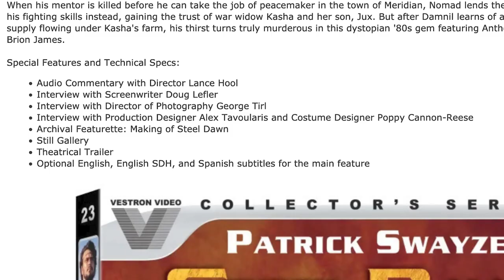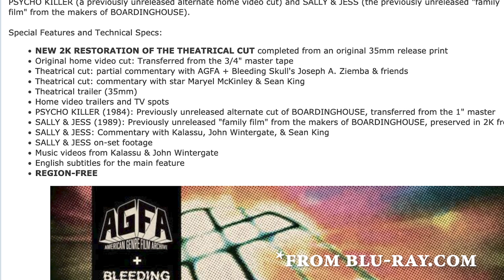NEWS: 4K Road Warrior, 4K Body Snatchers Details, Vestron Blu-ray, New Neca Thing Figure, And More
We are finally getting the rest of the Mad Max films in 4K which is so exciting. A new Vestron title coming. Plus Invasion Of The Body Snatchers gets detailed. A new 80's horror coming from AGFA. Neca announces another figure for John Carpenter's The Thing.

The Road Warrior 4K
Mad Max Beyond Thunderdome 4K
Mad Max Anthology 4K

The Wolf Of Wall Street 4K
Steel Dawn Collector's Edition